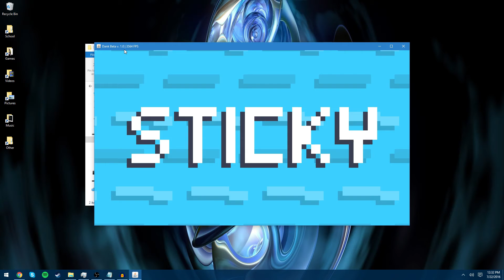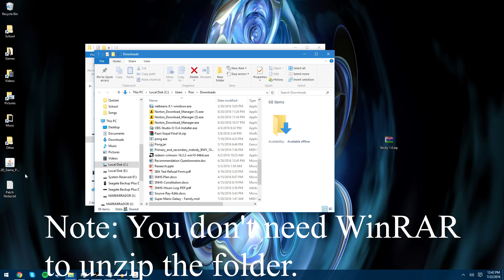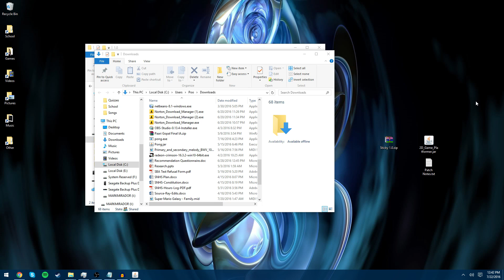8 | Sticky Game Development | Multiplayer!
Beta 1.0

This is the first iteration to the Beta version of Sticky! Multiplayer has now been added and a couple other improvements have been made to the game. Also, if you see flashing black boxes that randomly come up through the video (artifacts), don't worry. It's not your computer's problem, because my GPU needs to be replaced sometime soon.